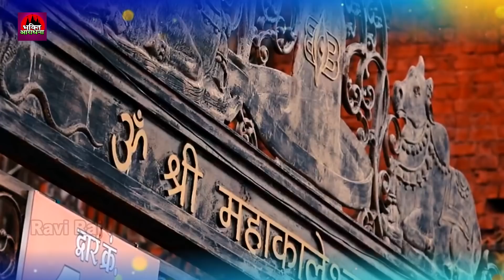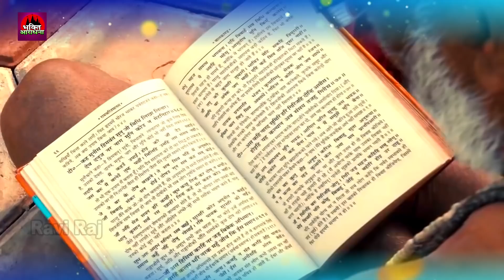शिवरात्रि के शुभ अवसर पर इस भजन को बार बार सुनें आपकी हर इच्छा पूरी होगी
Company / Label :- Bhakti Aradhana

Lord Bhakti
God Bhakti
Bhagwan Bhakti
Jai Bhakti
Jay Bhakti
Karma Bhakti
Peace Bhakti
Value Bhakti
Sanskar Bhakti
Hindu Bhakti
Religion Bhakti
Bhajan Bhakti
Aarti Bhajan
Song Bhakti
Chalisa Bhakti
Praise Bhakti
mantra Bhakti
Meditation Bhakti
Mind Bhakti
Devotional Bhakti
Guru Bhakti
Divine Bhakti
Temple Bhakti
Pooja Bhakti Archna Bhakti
Ram Bhakti
Sita Bhakti
Shiva Bhakti
krishan Bhakti
Ganpati Bhakti
Mangalwaar Bhakti
Hanuman Bhakti
Laxmi Bhakti
Sarswati Bhakti
Sai Baba Bhakti
Kali Bhakti
Durga Bhakti
Mata Bhakti
Maa Bhakti
Sad Bhakti Bhajan
Ambe Bhakti
Vishnu Bhakti
Mahalaxmi Bhakti
Ramayan Bhakti
Gayatri Bhakti
Sangraha Bhakti
KrishanLLeela Bhakti
Radha Bhakti Bhajan